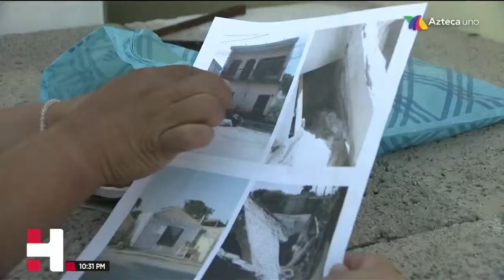la tragedia del Sismo del 19 de septiembre, a 91 Kilómetros de la CDMX en Jojutla en Morelos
A un año de la tragedia del Sismo del 19 de septiembre, a 91 Kilómetros de la CDMX en Jojutla en Morelos donde murieron 73 personas , aún pueden verse y sentirse los daños causados  ( y  donde la reconstrucción sigue lejos )